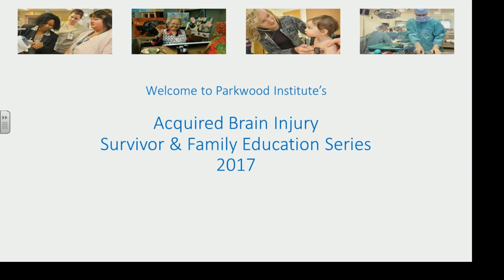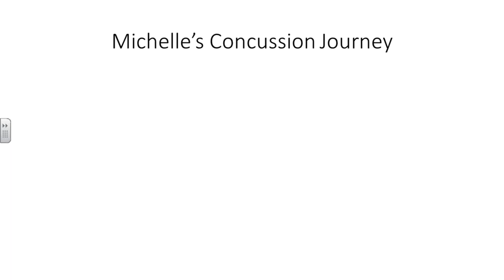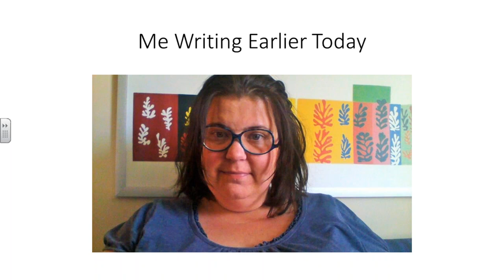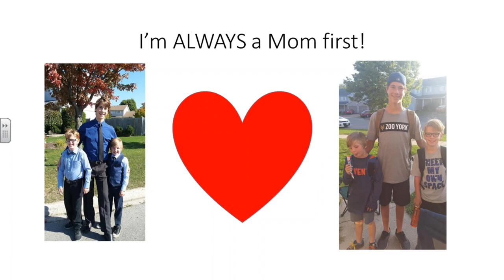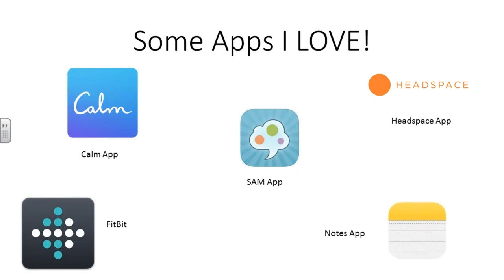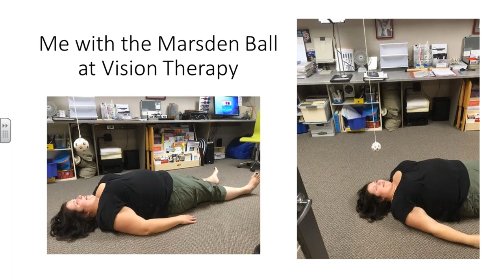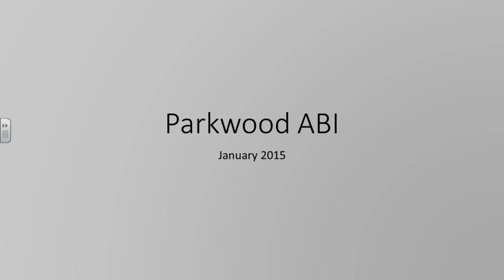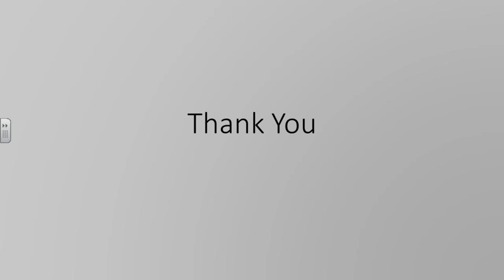Life after a Brain Injury - Survivor Stories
Survivor and Family Education Series 2017: Life after a Brain Injury - Survivor Stories